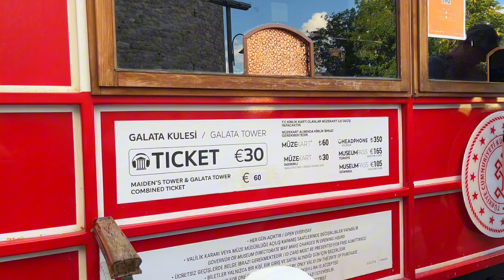Exploring Around Galata Tower Istanbul | Turkey | Walking Tour | Travel | Parivish World | 4K HDR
⭐️ Exploring Istanbul: A Walking Tour to the Galata Tower

✨Join us on a lovely walking tour through Istanbul's heart as we make our way to the breathtaking Galata Tower!

✨In this video, we will take you on a leisurely stroll around the lively streets of Galata. As we pass by attractive cafes, bustling markets, and bright shops, we'll see a mix of historical elegance and modern energy.